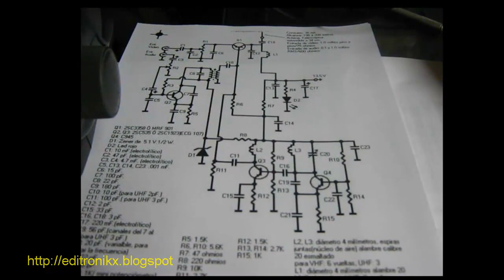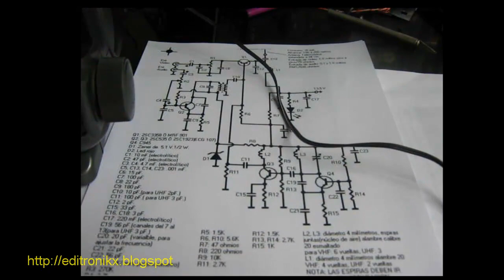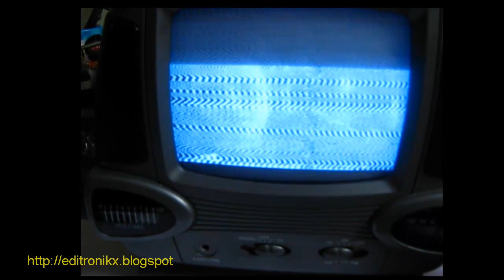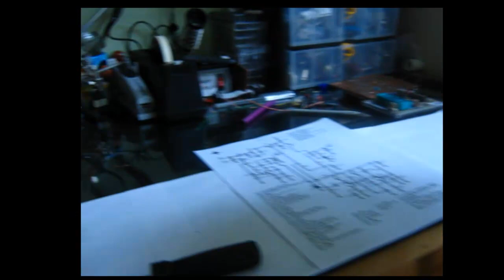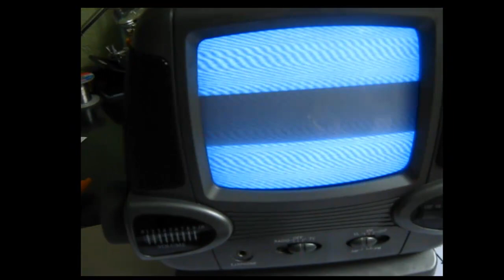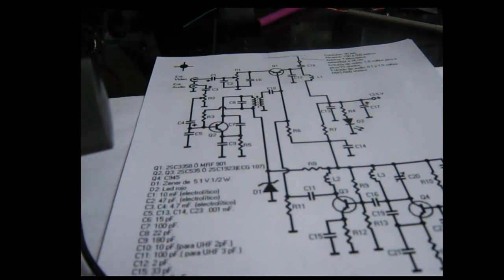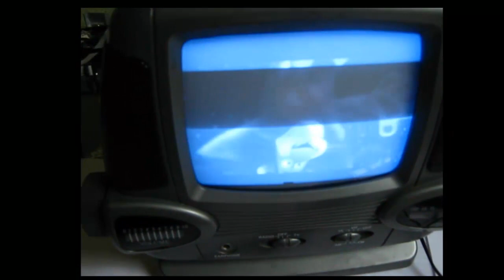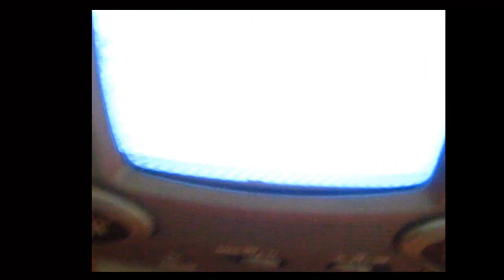como hacer un transmisor de video de corto alcance 2019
ya no tengo soporte de este video , es muy viejo .

este video esta dirigido para todos aquellos que siempre han querido hacer un transmisor de video funcional. en la web se encuentra centenares de planos electronicos pero la mayoria no funcionan, es por ello que he decidido hacer este video indicando el plano y su funcionamiento. aclaro que el alance obtenido es de 10 metros pero sin el transistor que se recomienda...si se coloca el propio transistor el alcance es de 100 metros...

el plano del tx esta ilustrado en el video o lo pueden descargar de esta web. (ya no está disponible) buscarlo en otro lado